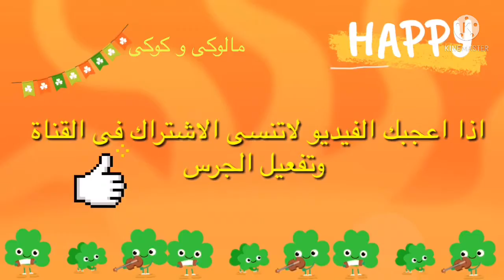لعبة الشيف-العاب طبخ-العاب الاكل-العاب اطفال صغار-لعبة الطباخ- لعبة الشيف #4